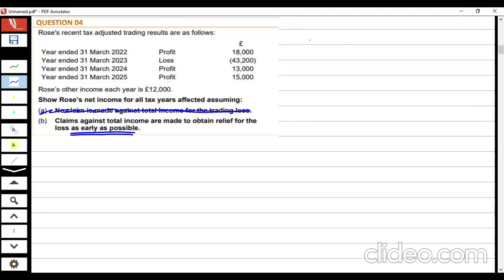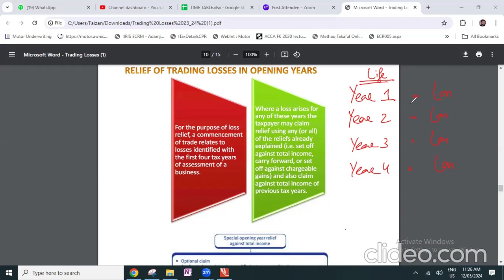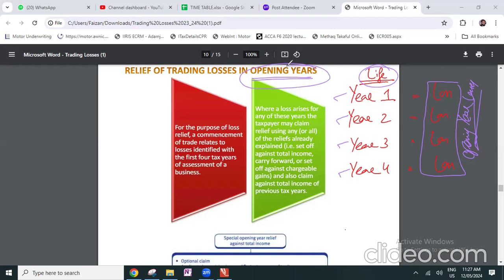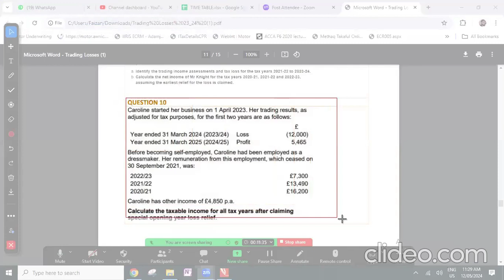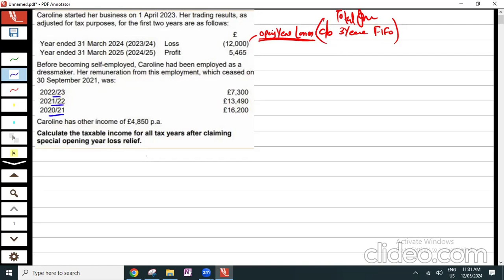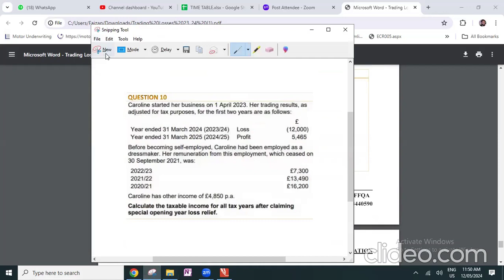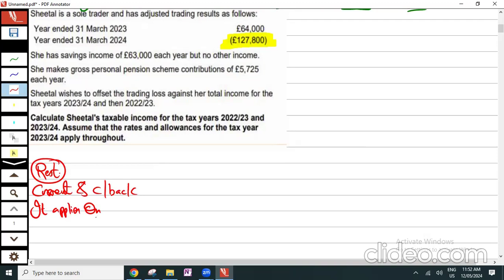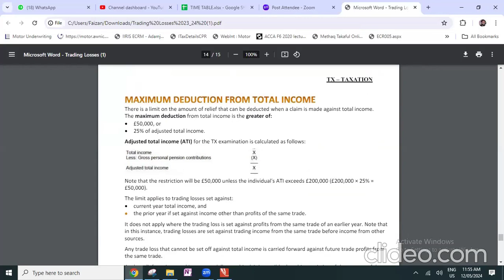Trading Losses for Individuals (COMPLETE) – ACCA (TX-UK) - June 23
Do you know Trading Losses for Individuals Rules as per UK tax for the tax year 23/24.